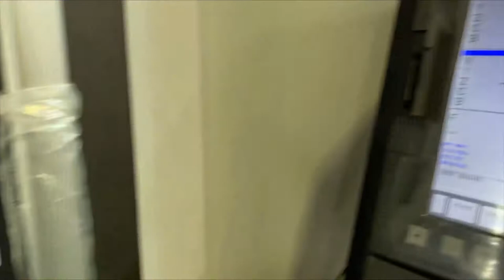중소기업 생산직vlog+머시닝센터 5축 가공영상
중소기업 머시닝센터 가공공장 생산직

근무자의 작업영상입니다.

좋아요,댓글,구독 잊지마세요! 더 많은 영상을 만들 수 있는 저의 응원의 힘입니다.
감사합니다.